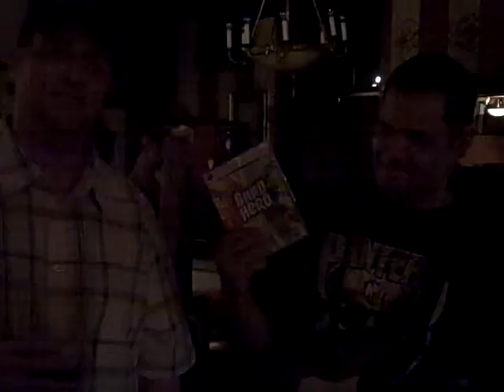GUITAR HERO WINNER - DAVE!